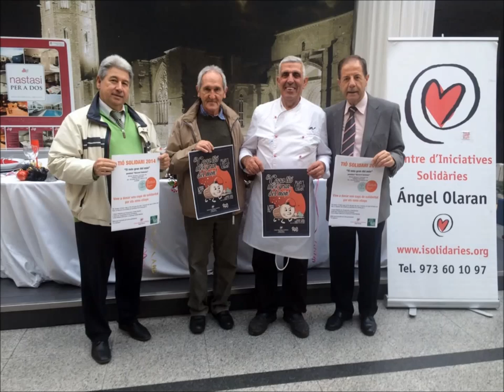El Caga Tió solidari 2014 del CIS Ángel Olaran a la fonda del Nastasi de Lleida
Aquest Nadal 2014 vine a 'fer cagar' el 'Tió Solidari més gran del món' a la fonda del Nastasi de Lleida per 1€, emportat un regal, participa en el sorteig de premis i ajuda als orfes de Wukro (Etiòpia) de la missió d'Ángel Olaran.
Esta Navidad 2014 ven a 'fer cagar' el 'Tió' solidario más grande del mundo en la fonda del Nastasi de Lleida por 1€, llévate un regalo, participa en el sorteo de premios y ayuda a los huérfanos de Wukro (Etiopía) de la misión de Ángel Olaran.